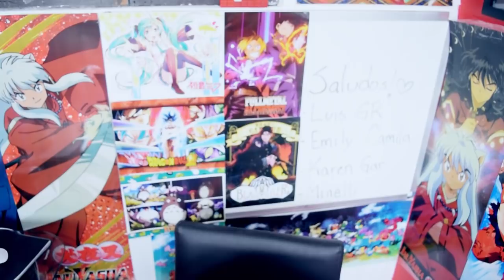SER OTAKU, LA NUEVA ENFERMEDAD MENTAL! La nota más ESTUP1D4 de internet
Ok... creí que había visto todo xD jaja hasta que encontré esta nota en internet...!  WTF!